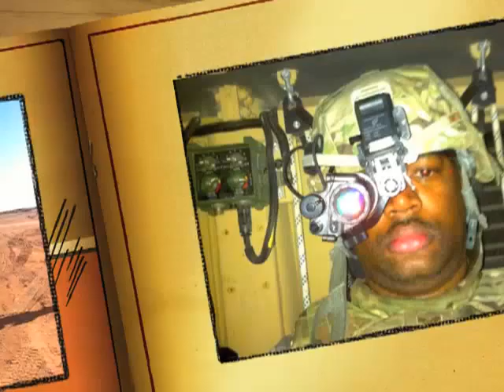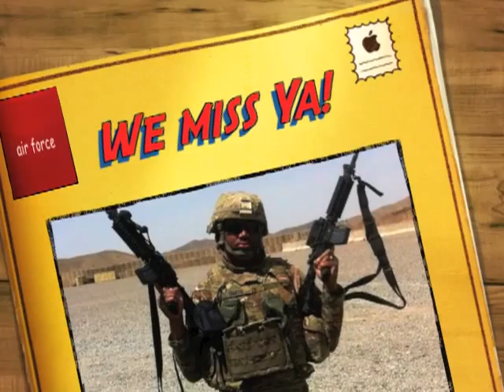Auturo Smith Video